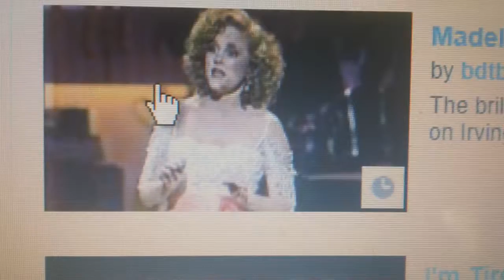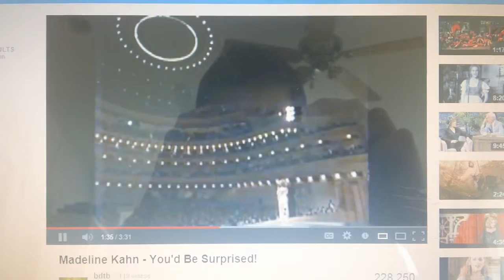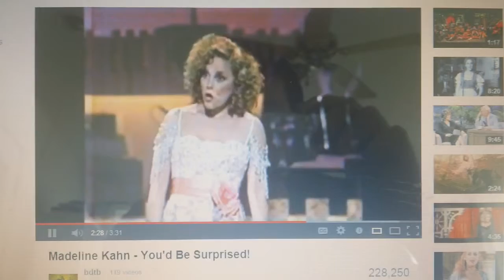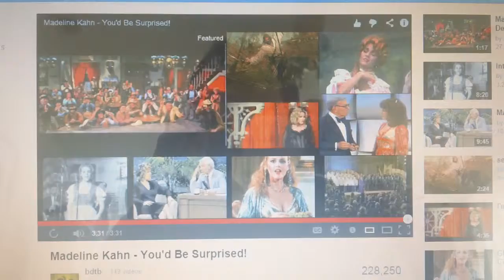madeline kahn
MAH00719.MP4